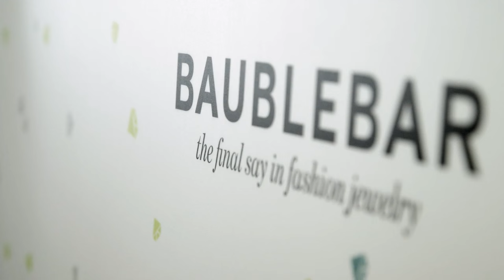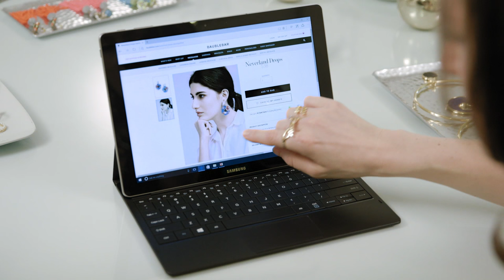Dynamic Dialogues with Amy Jain and Daniella Yacobovsky, Cofounders of Baublebar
Amber MacArthur meets with Amy Jain and Daniella Yacobovsky, cofounders of Baublebar. Today’s topics: Switching gears to launch a brand in a fickle e-commerce market, giving shoppers a seamless yet beautiful experience, and the value of “me" time.